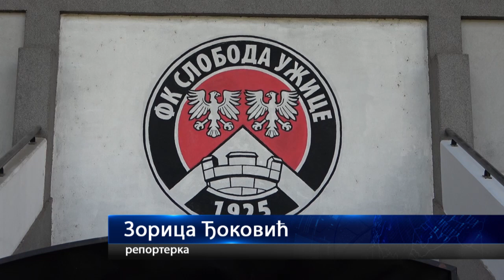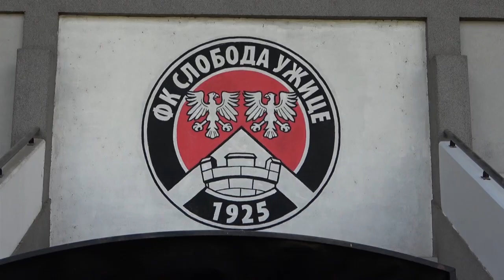13.08.2021. GFK Sloboda protiv Mačve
Ovog vikenda počinju prvenstveni okršaji u Srpskoj ligi Zapad. Fudbaleri gradskog fudbalskog kluba Sloboda, u prvom kolu,  dočekuju ekipu Mačve iz Bogatića. Užičani će ugostiti protivnika na stadionu koji je sada i zvanično dobio naziv „Stadion Radomir Antić“. Posle godinu i po dana i publika se vraća na tribine.

STUDIO ČAČAK

Adresa: Skadarska 7/3, 32000 Čačak

STUDIO UŽICE